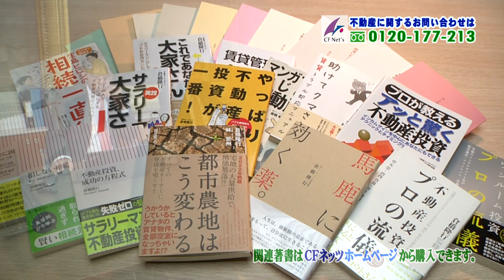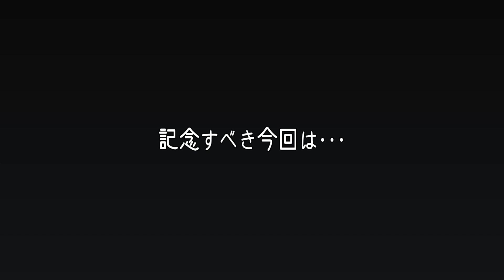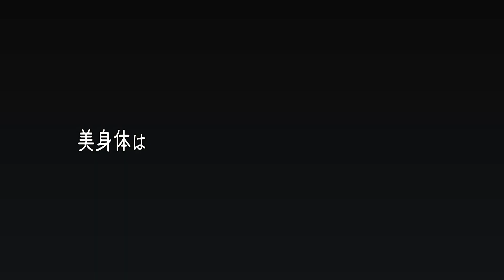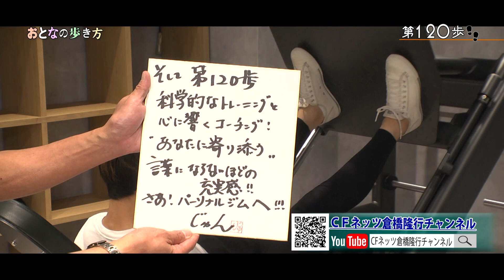投資は不動産だけじゃない？健康にも気を遣う。高齢化社会の見据えた未病。パーソナルトレーニング、桜木町に。実業家倉橋隆行とたかとりじゅんの大人の歩き方。9月ジェイコムＴＶ放送分を公開！